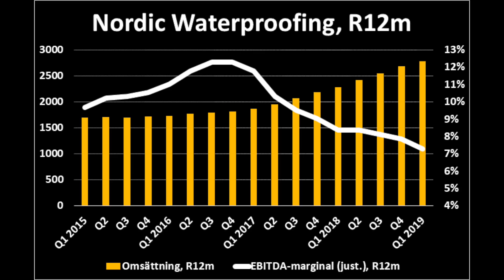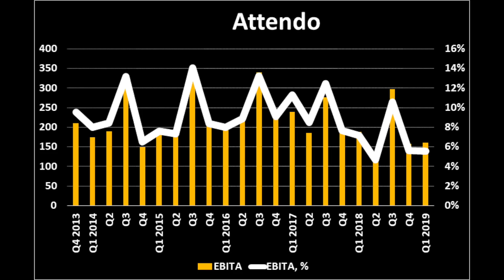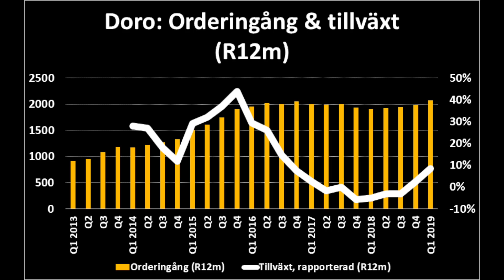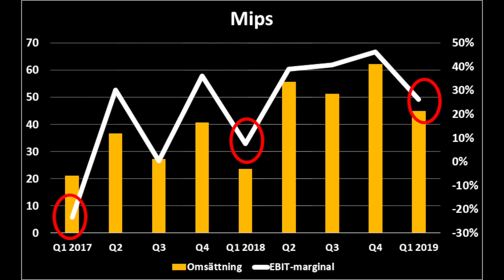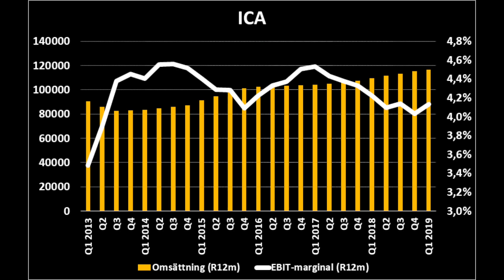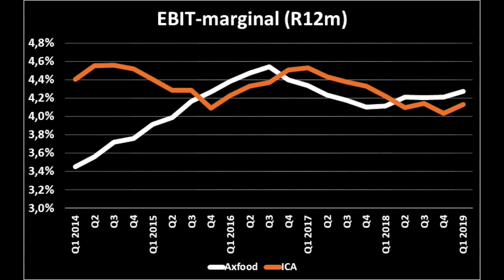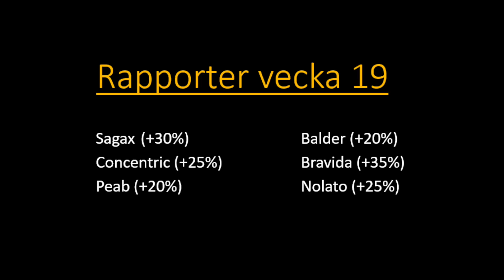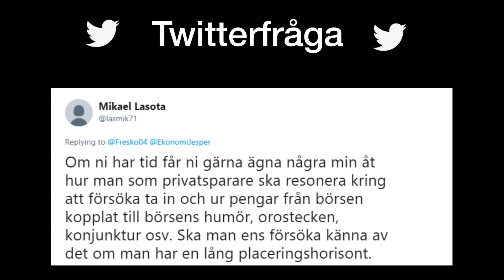På spaning med Skoglund, del 7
Länsförsäkringars förvaltare Fredrik Skoglund är tillbaka i studion med nya aktiespaningar. Denna vecka fortsätter vi att fokusera på rapportperioden. Dessutom svarar Fredrik på en tittarfråga.